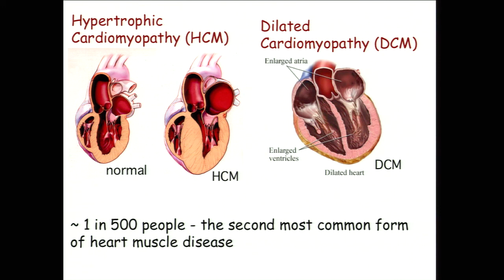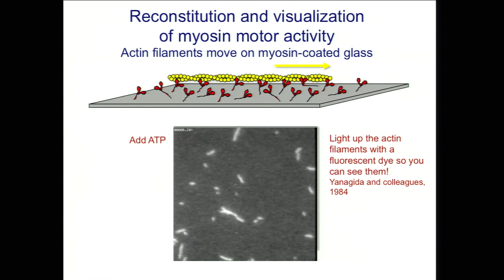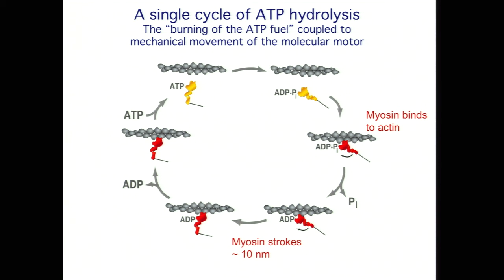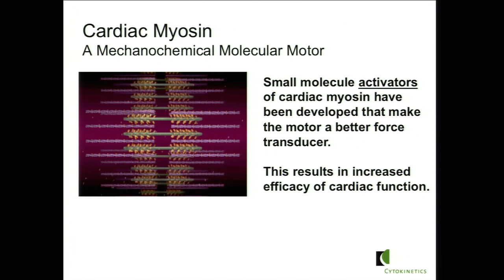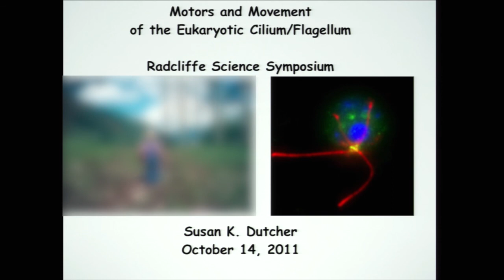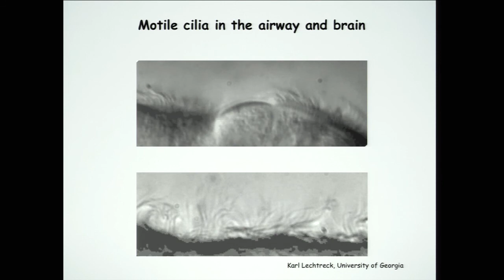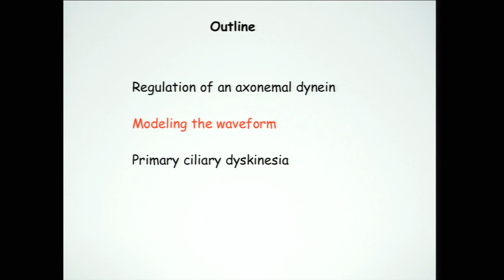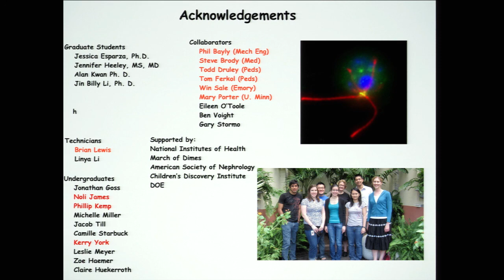Molecules, Movement, and Motors: James Spudich and Susan K. Dutcher - Radcliffe Institute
"The Molecular Basis of Human Hypertrophic and Dilated Cardiomyopathies" by James Spudich (Stanford University), introduced by Thomas Schwarz (Children's Hospital Boston)

"Movement and Motility of the Eukaryotic Cilium" by Susan K. Dutcher (Washington University in St. Louis), introduced by Rosalind Segal (Radcliffe Institute for Advanced Study and Harvard University)